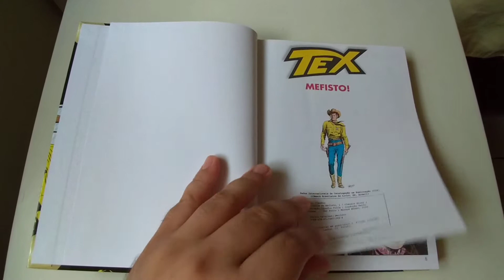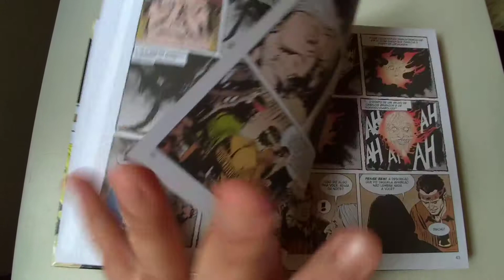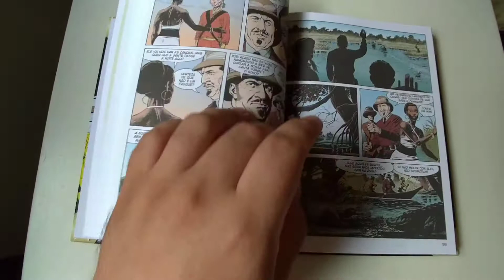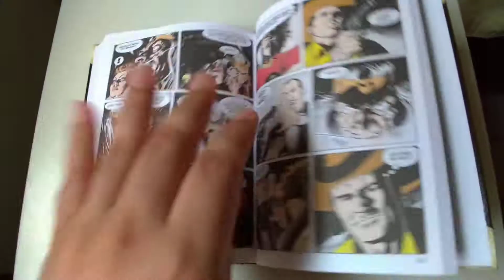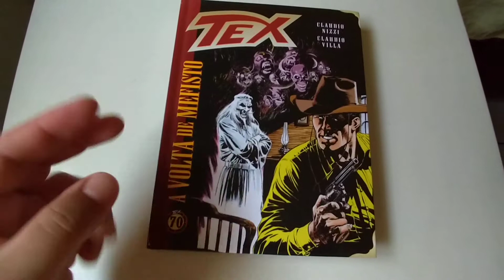Tex A Volta de Mefisto de Claudio Nizzi & Claudio Villa editora Mythos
Avaliação e comentários sobre a edição Tex A Volta de Mefisto publicada pela editora Mythos.

Roteiro Claudio Nizzi

Arte Claudio Villa